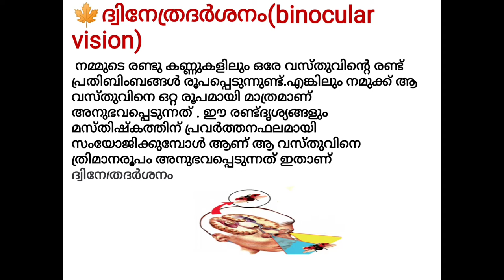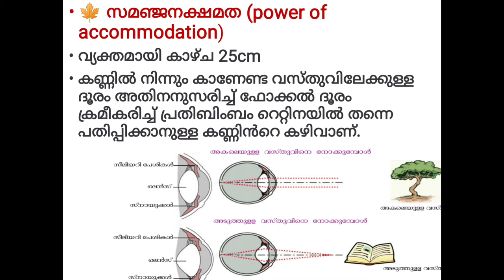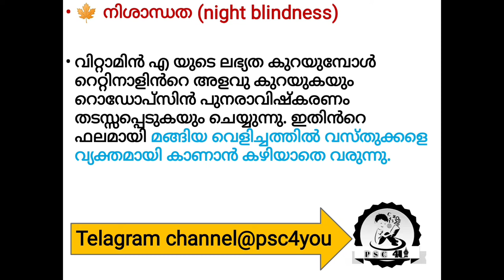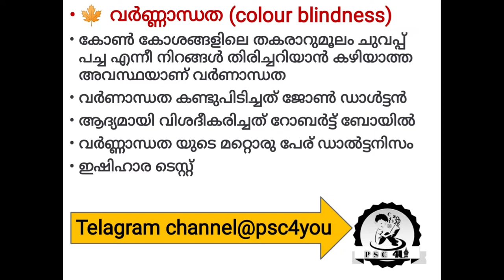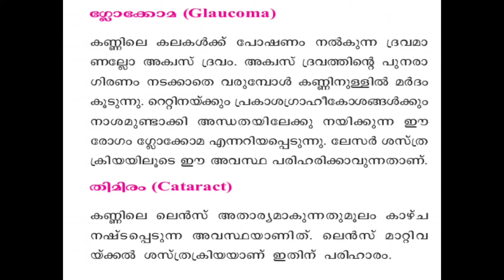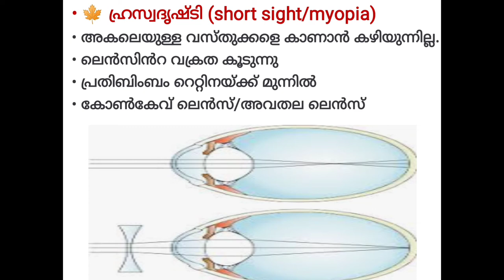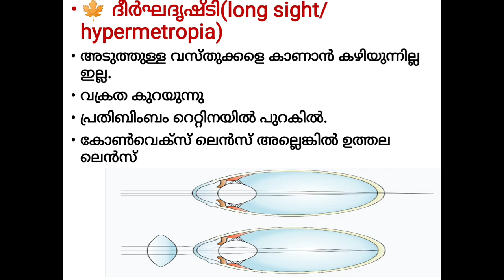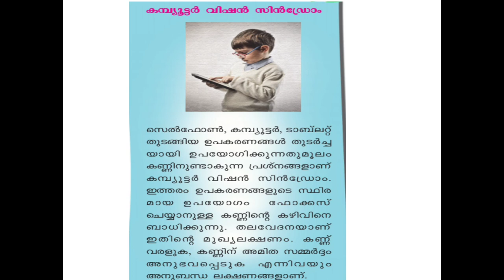മനുഷ്യ ശരീരം/പഞ്ചേന്ദ്രിയങ്ങൾ/കണ്ണ് (eye) അറിയേണ്ടതെല്ലാം part 2#psc 4 you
Telagram channel link